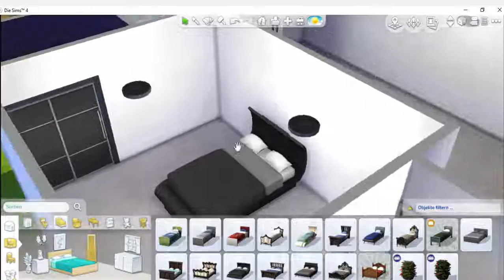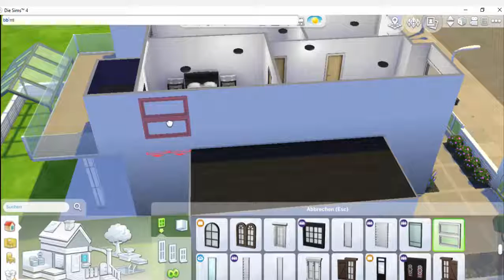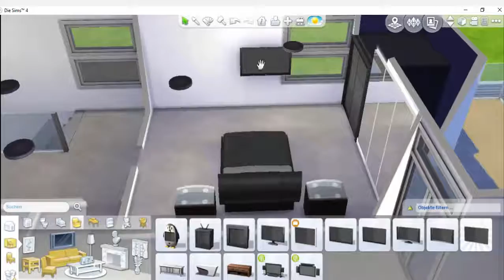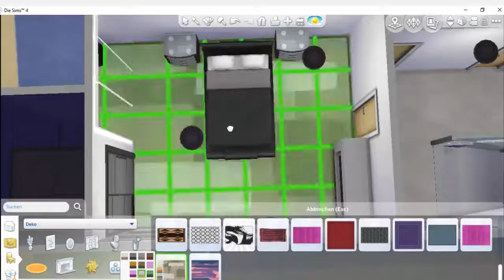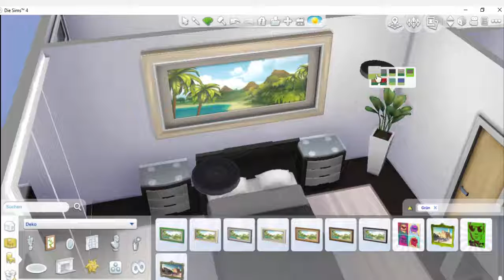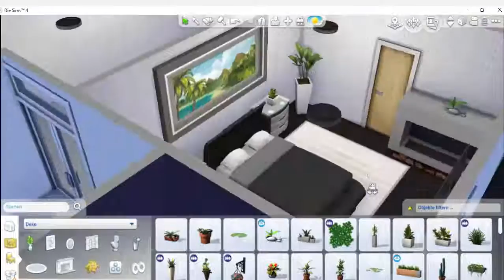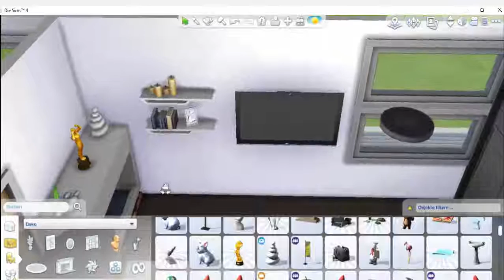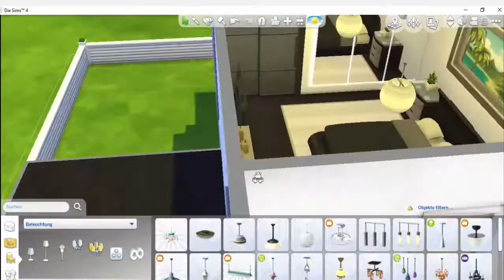Die Sims 4 - Modern House #3 | Schlafzimmer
Die Sims 4 Let´s Build.
Ich baue für euch ein modernes Haus.
Teil 3: Im dritten Teil der Reihe richte ich im oberen Stock ein Erwachsenes Schlafzimmer ein.